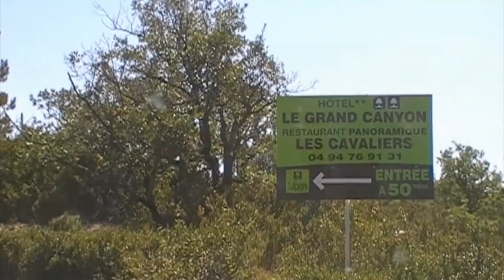Tour rund um den Grand Canyon du Verdon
Diese Video ist mit einer Sony Camera gemacht und ist ein Versuch etwas von der Schönheit des französischen Grand Canyon zu zeigen !